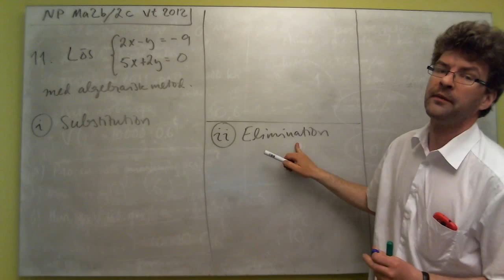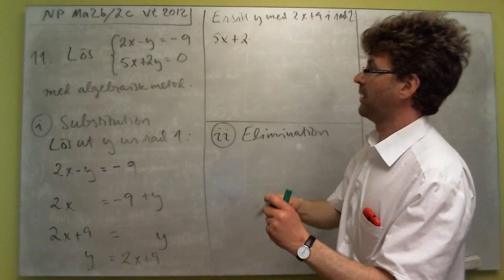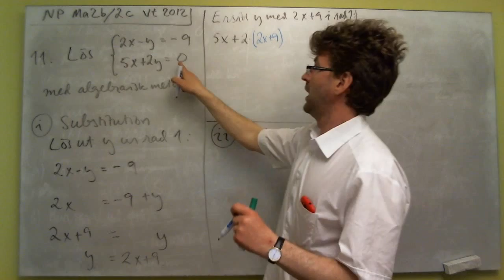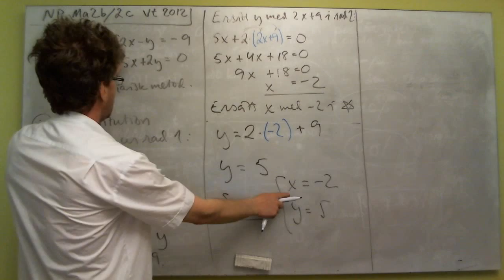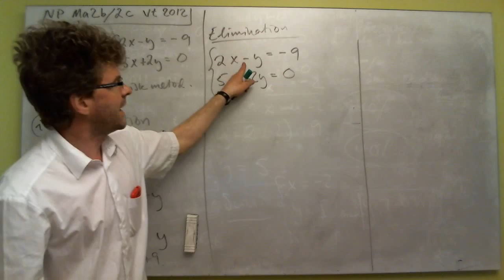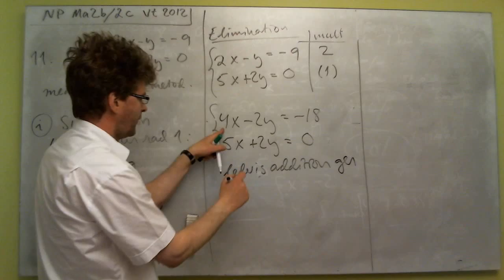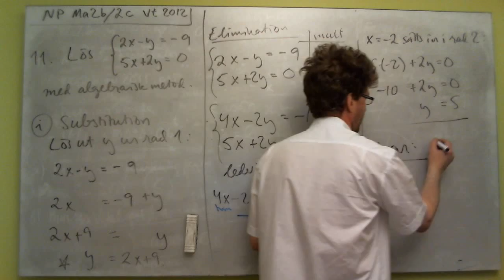Ma2b/2c NP vt 2012 uppgift 11